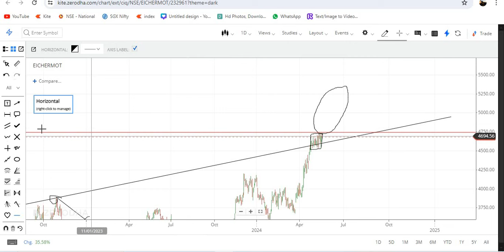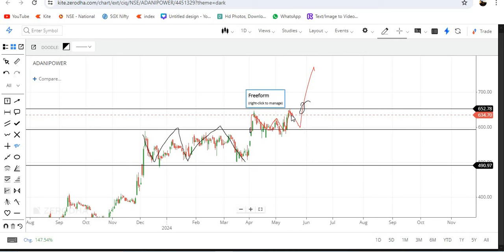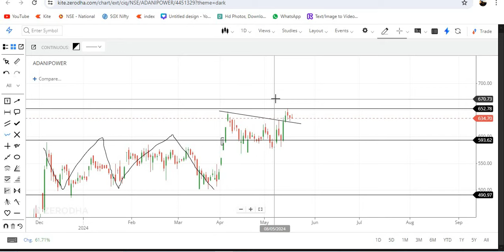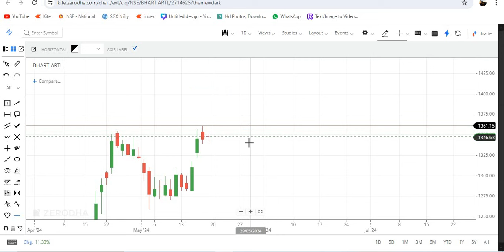Best 4 intraday stocks for 21-MAY-24 |Best stocks for this week |High profitable & Breakout stocks